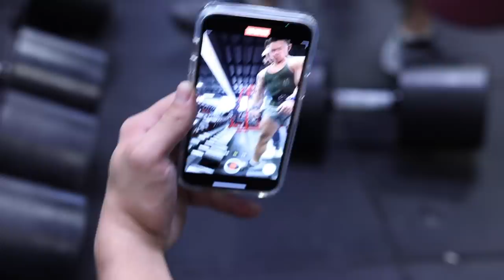ARMS & BACK W/ TRISTYN LEE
Brad and Tristyn hit a workout